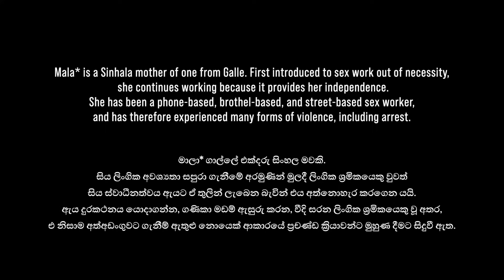'Mala': There needs to be some pleasure, even for us...(Sin/Eng)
Mala* is a Sinhala mother of one from Galle. She was first introduced to sex work out of necessity but continues to be a sex worker as it provides her independence. She has experienced many types of sex work including phone-based, brothel-based and street-based work, where she has experienced many forms of violence including arrest. SW2-GAL-GAL-03

** All images of the general public shown are not connected to the narrator or her story